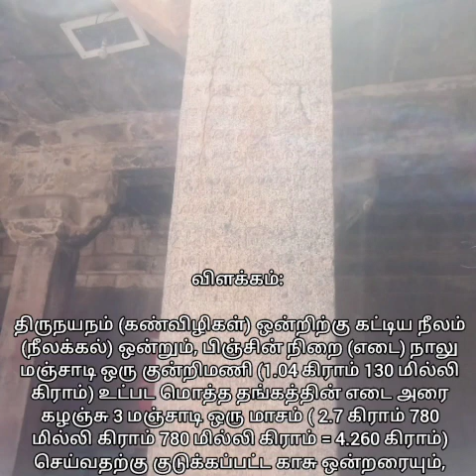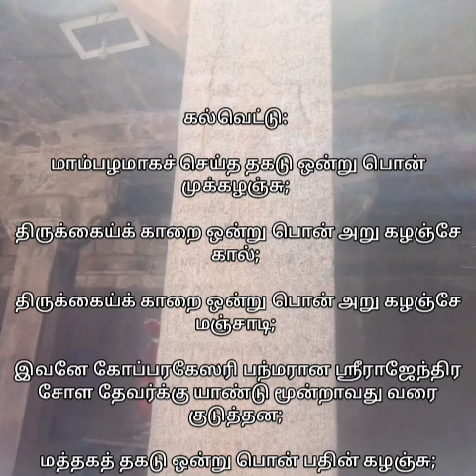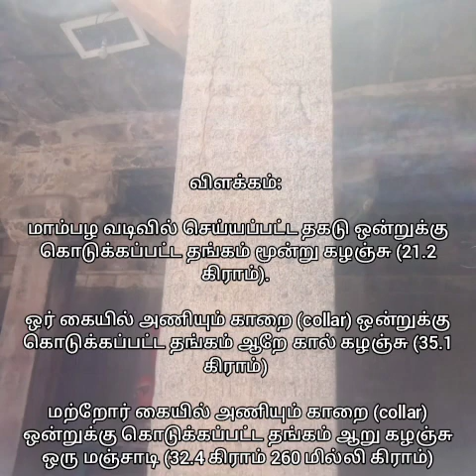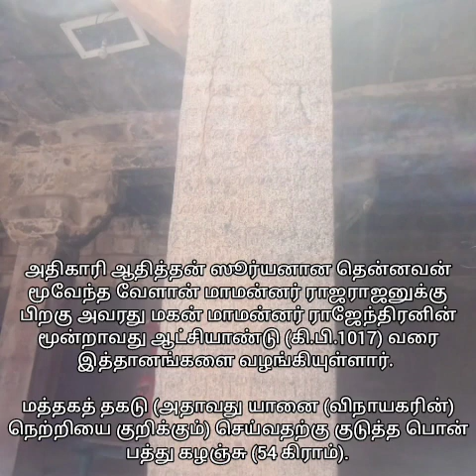தஞ்சை பெரிய கோவில் பொய்கை கிழவன் கல்வெட்டு (பகுதி 9)!